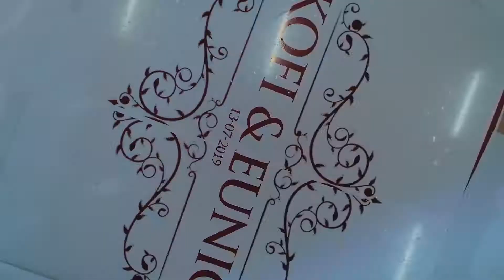Wedding of KOFI & EUNICE'S - WEDDING TRAILER 2019 - FULL HD VIDEO